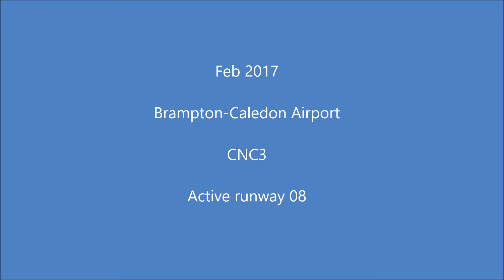Brampton-Caledon airport CNC3 plane spotting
I was at the airport and decided to record some of the circuit action. The video is about 15 min and I wasn't standing longer than 20-25 minutes there. This is a little airport but very, very busy. If you're not used to flying at an uncontrolled airport with four of five airplanes in the circuit, fly over and get some practice.

Active runway was 08 and unfortunately the sun was in front of me so the whole video is bit off when it comes to the colour not that mid February we have any colours here in Southern Ontario.